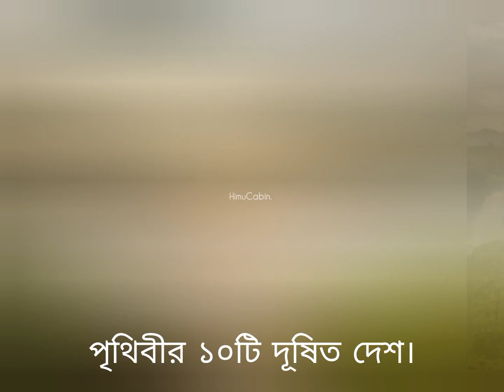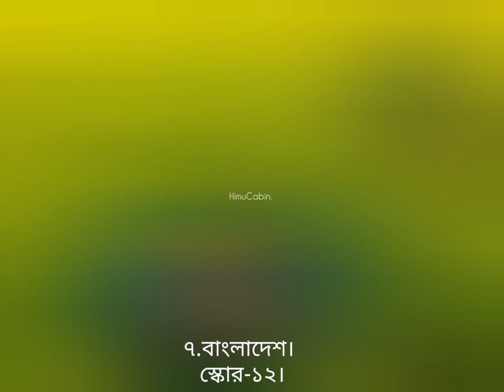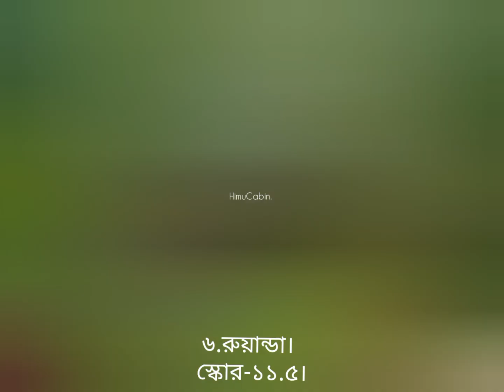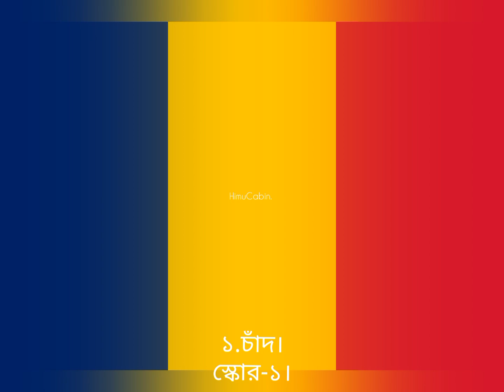পৃথিবীর ১০টি দূষিত দেশ।Most polluted country in the world 2024.Ethiopian.Bangladesh.India.Pakistan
আজ আমরা জানবো পৃথিবীর ১০টি দূষিত দেশ সম্পর্কে। যে সব দেশের মানুষ ক্যান্সার থেকে বায়ু দূষণের কারণে বেশি মারা যায়।
top 10 most polluted country in the world 2023

uganda
uganda knuckles
ethiopia
ethiopian
ethiopian food
ethiopian airlines
ethiopian restaurant
sudan
south sudan
sudan news
where is sudan
what is happening in sudan
bangladesh
bangladesh newspaper
where is bangladesh
where is bangladesh located
rwanda
rwandan genocide
rwanda genocide
india
india time
nigeria news
nigeria
pakistan
pakistan news
india vs pakistan
burkina faso
burkina faso capital
chad